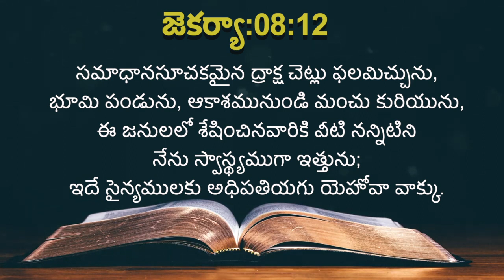Blessed July 2021- ఈ రోజు దేవుని ద్యాన వాక్యము [04/07/2021] - Today Bible Verse - Telugu Bible Verse